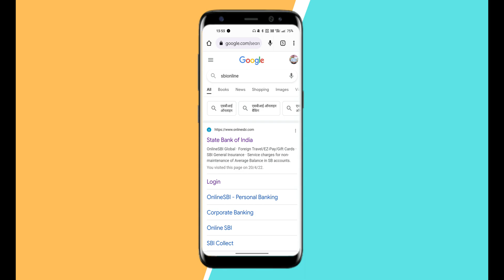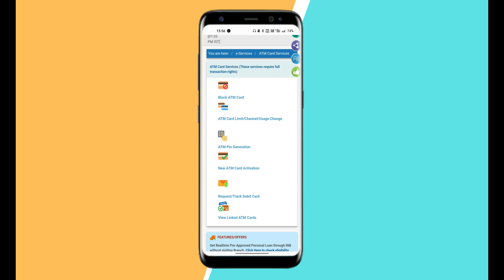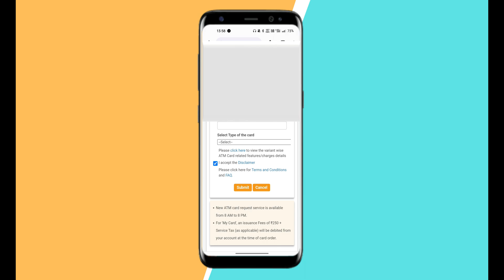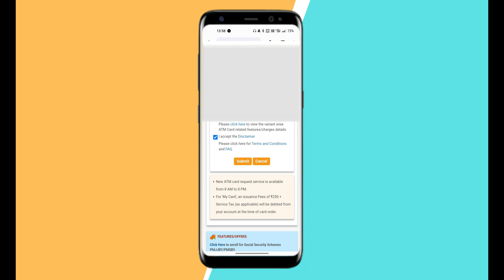How to Apply SBI Debit Card through Internet Banking - घर बैठे डेबिट कार्ड मंगवाए